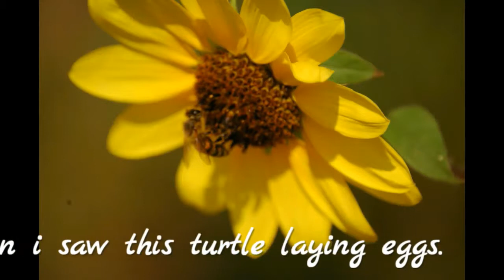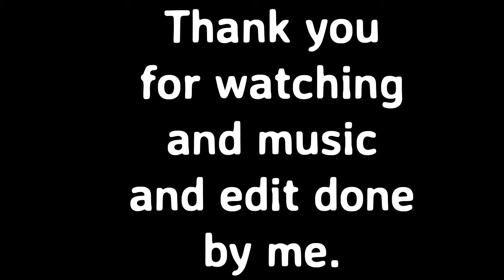Flying trutle picture slideshow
Pictures I took with my Nikon while on a bike ride in Houston TX. Music by Tony Alma works and the End Credits